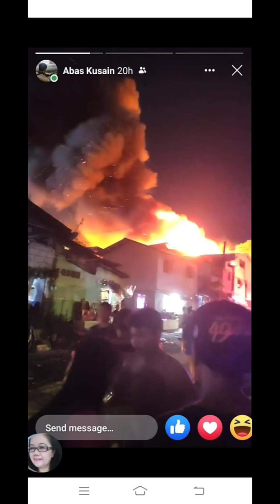Big Big Hug & Million Thanks to Ma'am Lanie Torres And Ma'am Erin busy life